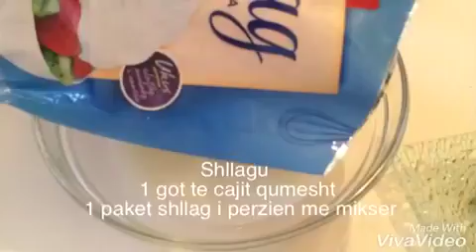Llokuma te shpejta receta👇🏻 Turkish delight👇🏻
Llokuma te shpejta
Copyright Rights Reserved!
Esra & Isra !
Turkish delight👇🏻
ingredients:
600 ml milk
200 gr semolina
200 gr sugar
2 tbs starch
1 tbs butter
1  vanill
Receta
3 GOTA TE UJIT QUMESHT
 1 GOT TE UJIT GRIZ (ORIZ I BLUAR)
1 GOT TE UJIT SHEQER
2 LUG GJELLES NISHESTE
1 LUG GJELLES MARGARIN
1 VANILLE
I ZIEJN KETO PASI QE TE TRASHET E FTOHIM GJYS ORE
SHLLAGU 1 GOT TE QAJIT QUMESHT
1 PAKET SHLLAG
EDHE JA QESIM SHLLAGUN NE FILL EDHE I PERZIEJM
PER ME SHUME RECETA RE REJA KANALLIN MUND TA BENI SUBSCRIBERS